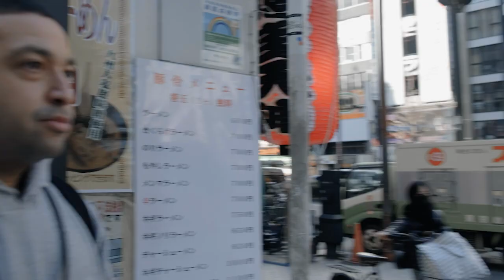Views Tokyo Featuring Ricky of LSPC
Episode 1 of Views Tokyo featuring Ricky of LSPC walking in Shinjuku Kabuki-Cho & Omoide Yokocho taking photos, Talking about street photography and his vision.

Director & Film maker: Ty Crane
Photographer: Ricky Huerta